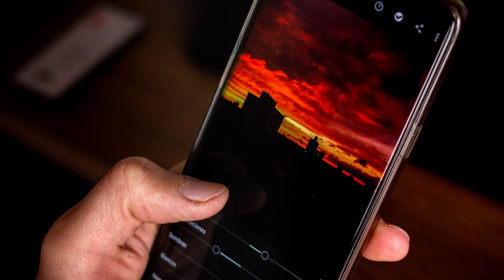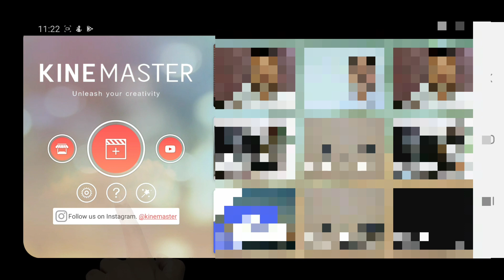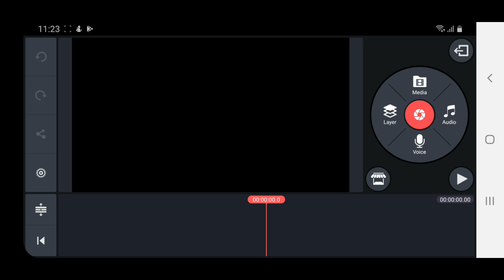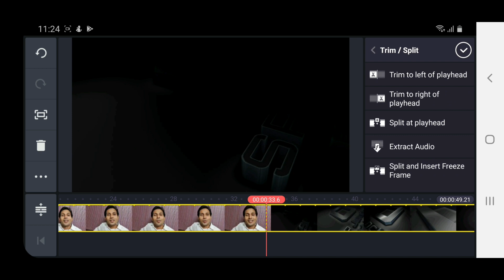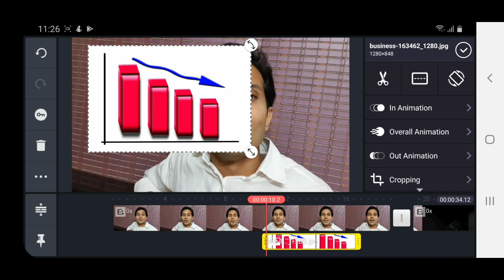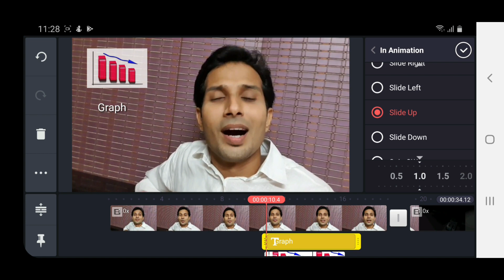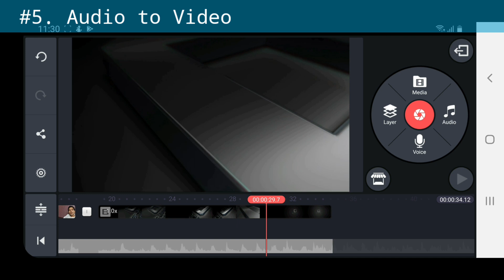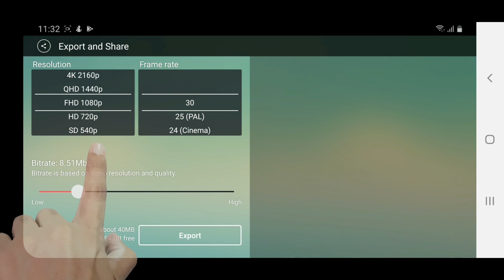How to edit videos easily in mobile using kinemaster? | എങ്ങനെ എളുപ്പത്തിൽ വീഡിയോ എഡിറ്റ് ചെയ്യാം?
How to edit videos in mobile using kinemaster?
മൊബൈലിൽ എങ്ങനെ എളുപ്പത്തിൽ വീഡിയോസ്  കൈൻമാസ്റ്റർ ഉപയോഗിച്ച് എഡിറ്റ് ചെയ്യാം?

Kinemaster is the best mobile app in the world to edit videos in mobile. Kinemaster is easy and very user friendly. This video tries to teach the basic tutorial of kinemaster. Those who are in the pioneer of video editing this video will be very useful. The new online teaching also demands video editing for its perfection. This video is highly useful to teachers who are trying to edit their video classes in mobile. This video can be followed by anyone of any age and any gender. All the best video editors.